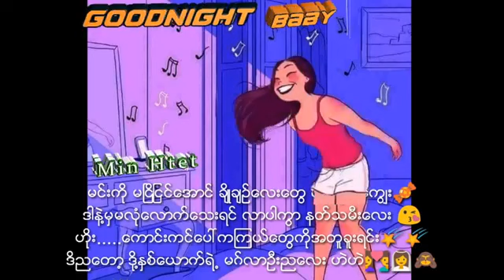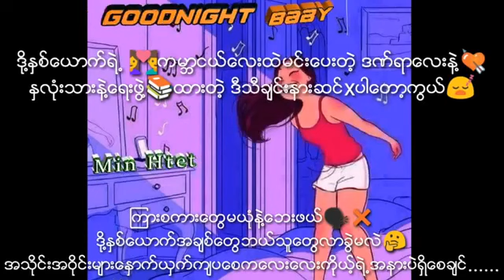Good night Baby❤ Min Htet❤ဂြတ္နိုက္ေဘဘီ မင္းထက္ ✌new songေလး